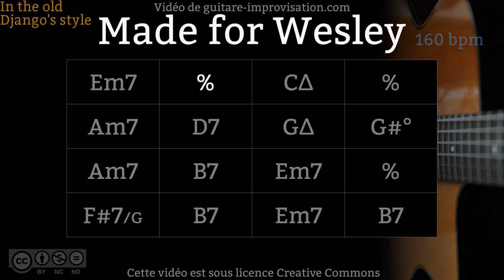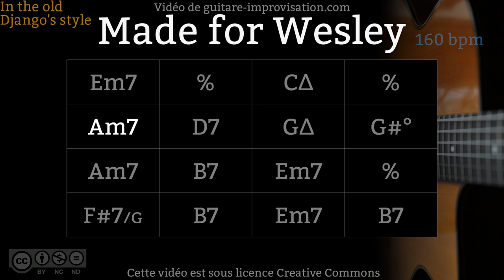Made For Wesley (160 bpm) : Gypsy jazz Backing track / Jazz manouche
Si ce Backing Track de To Made For Wesley vous a aidé à progresser pensez à soutenir mon travail en vous abonnant à cette chaîne.